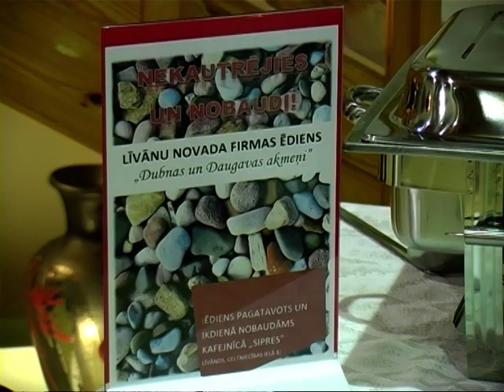Līvānu stikla muzejs atklāts jaunās telpās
Ar īpašu noskaņu, kas raksturīga vienīgi darbam ar stiklu, Latgales mākslas un amatniecības centrā Līvānos notika Līvānu stikla muzeja atklāšana tā jaunajās telpās. Stikla meistars Andrejs Virbulis no Ventspils speciāli stikla muzeja atvēršanai veidoja stikla atslēdziņu, ar kuru simboliski atslēgt muzeja durvis apmeklētājiem. Arī mūzika radīta īpaši stikla muzejam. To sacerējuši dīdžeji Raitis un Gatis, kuri sevi prezentēja kā radošo apvienību „Līvānu skaņu fabrika".
    Durvis pirmajiem jaunās muzeja telpas apmeklētājiem ar tikko tapušo atslēgu vēra Līvānu novada pašvaldības priekšsēdētājs Andris Vaivods. Muzejs sevī ietver gandrīz visus tos pašus eksponātus, kuri bija skatāmi arī vecajās muzeja telpās, -- trūkst vienīgi septiņu vāžu, kuras saplīsa transportēšanas laikā. Bet arī tās nav zudušas pavisam -- saplīsušo vāžu gabaliņus savā īpašumā ieguva ikviens viesis, kurš apmeklēja muzeja atklāšanas pasākumu.
Daudziem līvāniešiem muzejs saistās ir ļoti personīgām atmiņām -- tas glabā visu Līvānu stikla fabrikas vēsturi. Uz atklāšanu pulcējās daudzi kādreizējie stikla fabrikas darbinieki. Ēriks Mazjānis, kurš fabrikā strādājis dažādos amatos un izgājis cauri teju visam stikla ražošanas ciklam, atzīst: „Sajūtas ir dalītas. Es uzskatu, ka nav tās vēsturiskās auras, kas bija vecajā muzejā. Bet muzeja darbinieki ir krietni pastrādājuši, un ekskursantiem tas ir viens no skaistākajiem muzejiem."
    Stikla muzeja interjera dizaina autors ir Raimonds Vindulis, kurš pats kādreiz karjeru sācis Līvānu stikla fabrikā, tādēļ dizainu veidojis ar izteiktu atbildības izjūtu: „Es pats savu mākslinieka karjeru sāku rūpnīcā, sākot strādāt par noformētāju. Pēc tam man bija iespēja izmācīties par stikla mākslinieku, bet tad sākās tie gadi, kad pieprasījuma pēc tā vairs nebija. Nācās pielāgoties. Bet kaut kādā dīvainā veidā liktenis vai drīzāk Dievs mani ir atvedis pie tā, ka ir devis iespēju likt iekšā tās zināšanas, ko esmu ieguvis. Esmu arī pazinis šos cilvēkus, un tas arī ir piedevis klāt tādu atbildības momentu -- uztaisīt tā, lai tas paliek arī nākamajām paaudzēm."
    Latgales mākslas un amatniecības centra vadītāja Ilze Griezāne pauž uzskatu, ka šis notikums ir īpašs ne tikai bijušajiem stikla fabrikas darbiniekiem, bet ikvienam līvānietim: „Es domāju, ka mēs visi esam tikai ieguvēji. Gan mēs kā Latgales mākslas un amatniecības centrs, kas ir papildinājies ar Līvānu stikla muzeju, ar tādu brīnišķīgu ekspozīciju, gan arī mūsu apmeklētāji un Līvānu viesi. Visi objekti tagad būs vienuviet. Tas gan ietaupa laiku, gan redzējums ir bagātāks."
    Neapšaubāmi, Latgales mākslas un amatniecības centrs līdz ar muzeja atklāšanu ir ieguvis zem sava jumta neizsakāmi vērtīgu ekspozīciju. Bet tas vēl nav viss -- centrā rekonstruēta arī vēsturiskā ekspozīcija „Amatnieki Latgalē 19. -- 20. gs.", kuras dizaina autore ir Silvija Berezovska no Preiļiem. Izstādei klāt nākusi keramikas nodaļa, kā arī kulinārā mantojuma nodaļa, kurā iekļauta arī Līvānu firmas ēdiena „Dubnas un Daugavas akmeņi" recepte.
    Tomēr par vislielāko ieguvumu, kas reizē ar stikla muzeja jauno veidolu ir ienācis Līvānos, var uzskatīt cerību -- cerību, ka stikla ražošanas nozare Līvānos kādreiz atjaunosies.
    Apskatīt Līvānu stikla muzeju jaunajā veidolā un iepazīties ar citiem Latgales mākslas un amatniecības centra jaunumiem ikviens interesents aicināts jau rīt, 13.aprīlī, kad centrā būs atvērto durvju diena -- iespēja bez maksas aplūkot vērtīgās ekspozīcijas.

    Sandra Paegļkalne